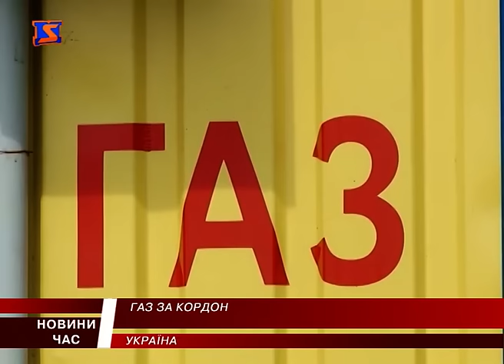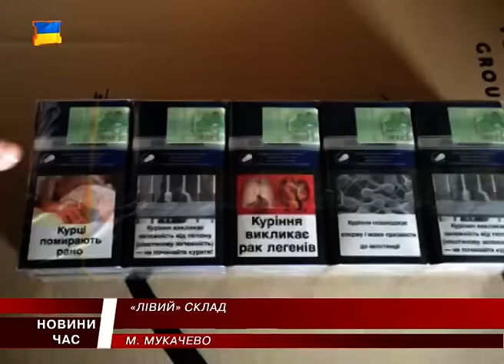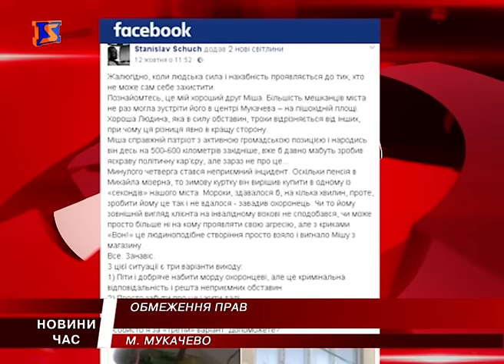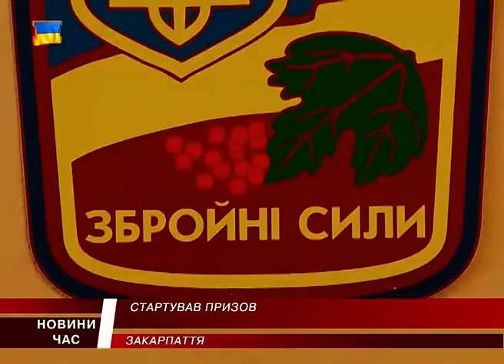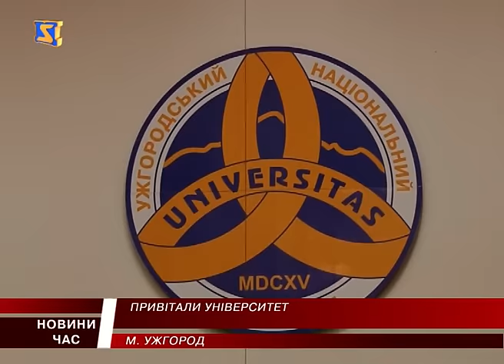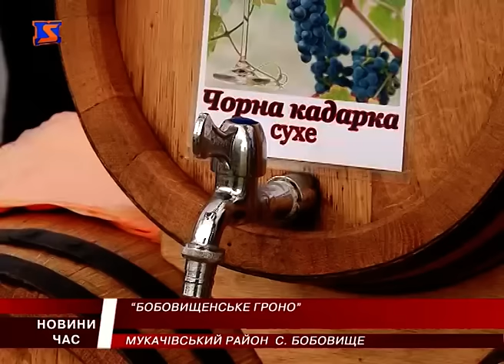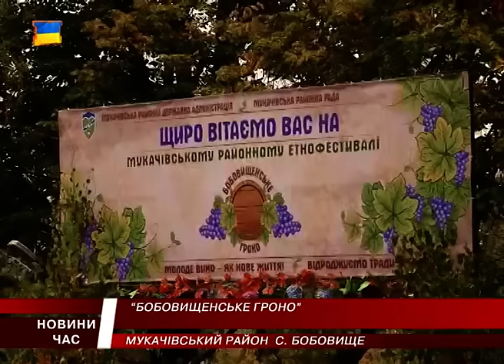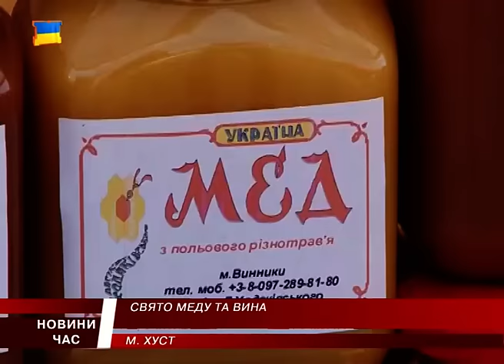М Студіо Hовини Закарпаття за 17 жовтня 2016 року